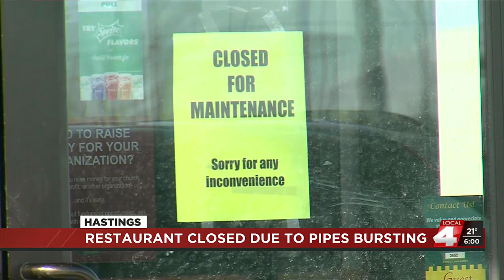Hastings restaurant reopens following frozen pipes incident